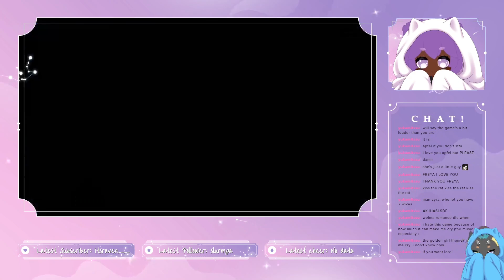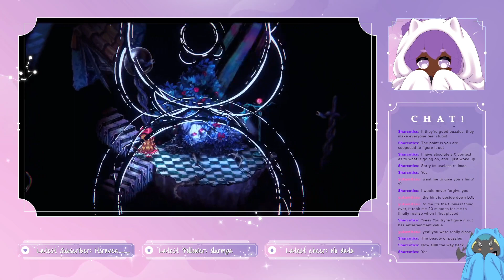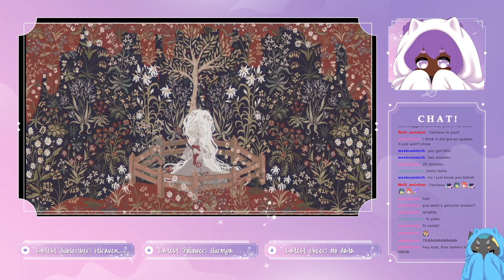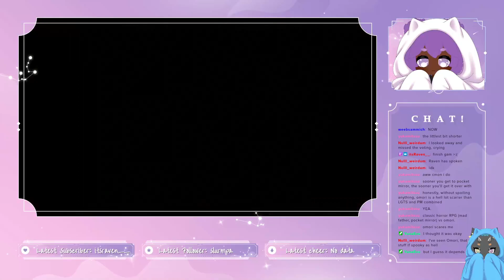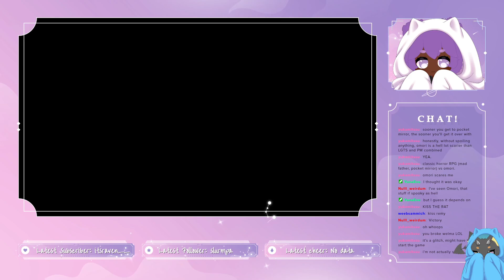[VOD] Little Goody Two Shoes #6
Join me in playing my first horror rpg! There will be scuffed screaming (my mic sucked), potentially tears, and definitely lesbians.